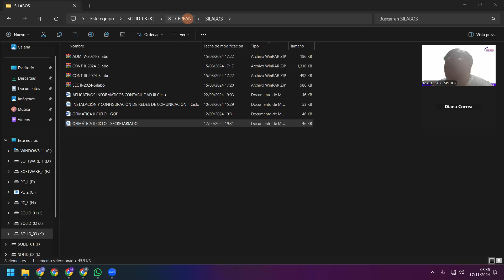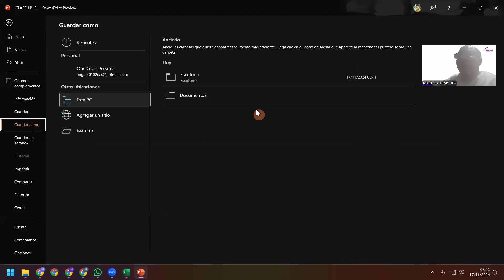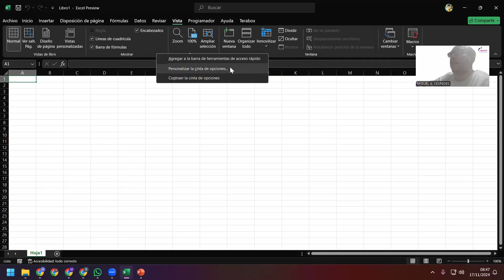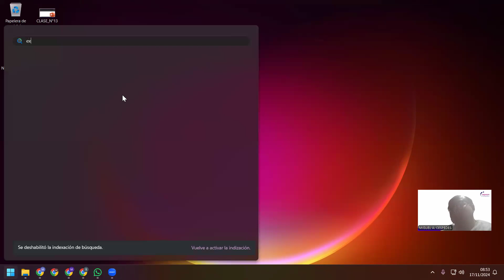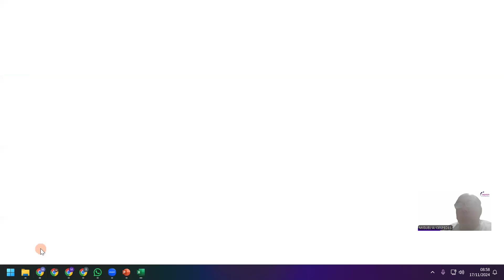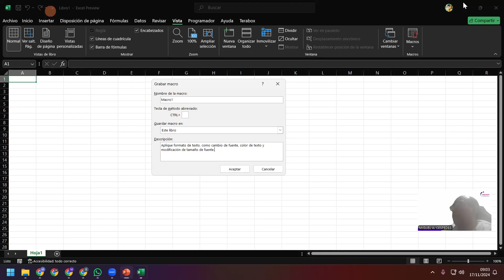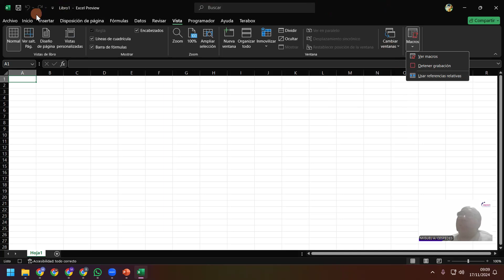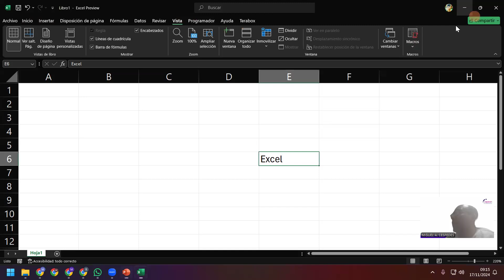INTRODUCCIÓN A LAS MACROS - GRABACIÓN Y EDICIÓN DE MACROS PASO A PASO - PARTE 1